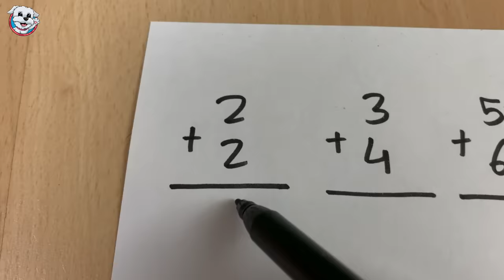Huggy Wuggy se BURLA de Perrita Dasha en la Escuela en la Vida Real / Vídeos de Perros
¡Huggy Wuggy y Kissy Missy de Poppy Playtime se burlan de perrita Dasha en la Escuela! En el video de hoy pasa esto: Dasha va por primera vez a la escuela de Huggy Wuggy y Kissy Missy y se encuentras que el monstruo azul y el monstruo rosa se ríen de ella. Mi perro Dasha es muy estudiante y se esfuerza en sacar buenas notas, pero Huggy Wuggy es un mal estudiante y rebelde. ¿Qué notas sacarán Dasha y Huggy Wuggy? ¿Por qué se ríe Huggy Wuggy de Dasha en el colegio? No te pierdas este nuevo capítulo de esta nueva serie con los animales más divertidos de youtube que hablan en español.